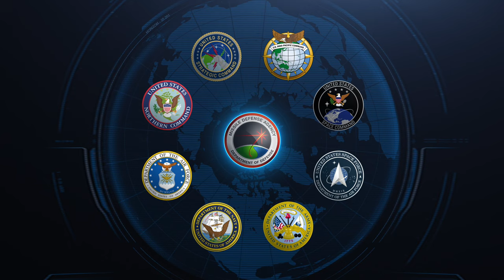Homeland Missile Defense Scenario